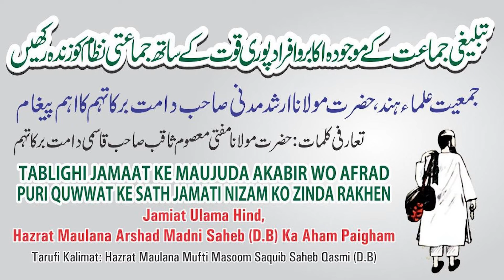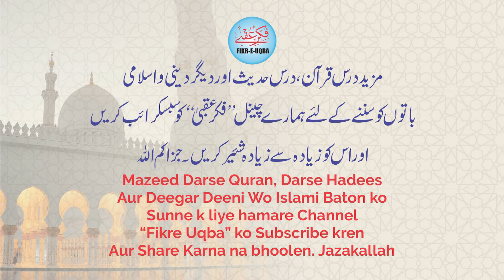Tablighi Jamaat ke maujuda akabir wo afrad puri quwwat ke sath jamaatati nizam ko zinda rakhen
Hazrat e wala ka paigam yahan par bhi phad sakte hain...

At the present situation of the country, Jamiat Ulma - i - Mind's important message to Muslims The growing corona virus and additionally the anti - communal anti - Muslim media under the patronage of politicians or spreading poison against Jamat e Tablig  and imprisoning the Indian
 and foreigner Tablig by the governments was the first attack after independence of the country especially only religious and non political Jamat e Tablig Jamaat e Tablig is a public, religious and international organization.  Therefore, in the current situation, Jamiat Ulma - i - Hind considers it necessary to send the message to every member of the Jamaat e Tablig and also to every Muslim that despite these conditions created by the corona virus and communal mentality, if there is a  Slight reduction in tablig work or in the activities, weakness can be detrimental to this international organization founded by our elders.  If this epidemic of Corona, despite all its destructors, cannot prevent politicians from achieving their political gains and campaigning, so in order to achieve the success of the day of Judgment, how can the religious life of Muslims be affected to stop the religious work!  But it is necessary that the guidelines given by the Ministry of Health should be followed at every level.  Therefore, Jamiat Ulama - i - Hind considers it necessary that the people should call people to worship Allah and avoid stealing, alcohol, gambling speculation, haraam and other evil, and doing human service on the basis of humanity should be continued keeping in mind the  guidelines given by the government, rather try to make it stronger than before.  If the communal forces want to block the work of tablig by locking Markaz so every mosque for worship and Tablig, rather every part of the land is a mosque and a markaz, it is imperative for Muslims to stub every obstacle like corona virus for every work  of Allah and strengthen their existence, but restriction of rules and guidelines given by Ministry of Health should be taken care of Your sincerely, (Maulana) Arshad Madani President, Jamiat Ulama - i - Hind Hatlana Arshad Madani